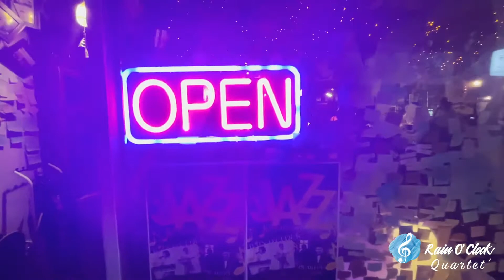골목다방-레인어클락 Rain O'clock Quartet Acoustic Night 220th 21.06.05 SAT